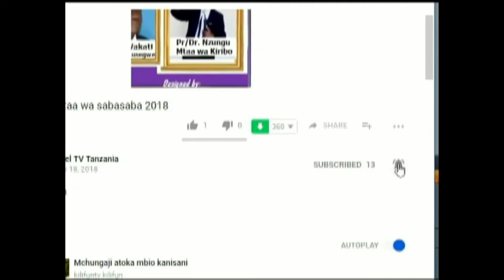Pr.Mahende::Uzaowako Utamponda Kichwa 1